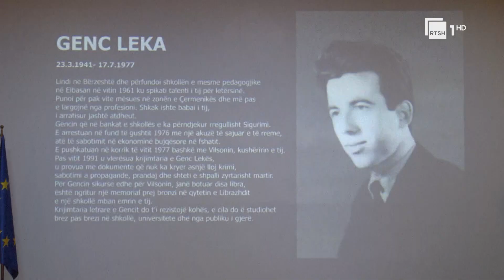46-vjet nga ndarja e poetëve, Begaj: Dëshmorë të fjalës dhe mendimit të lirë